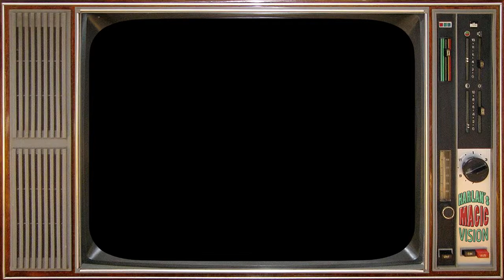Animal Twist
Now, you can experience many of his charming creations here on Harlan's Magic Vision. Enjoy!